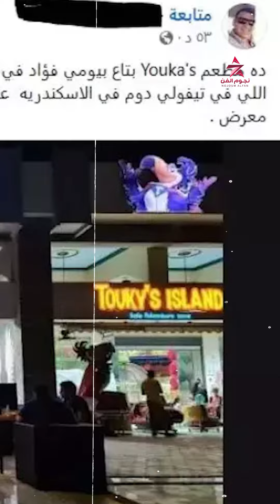مش هتصدق الجمهور قابل بيومي_فؤاد في مصر إزاي بعد صدامه مع